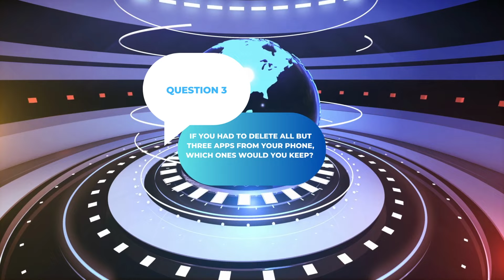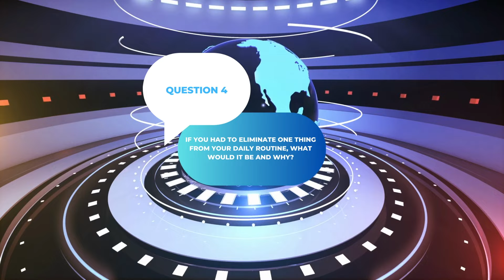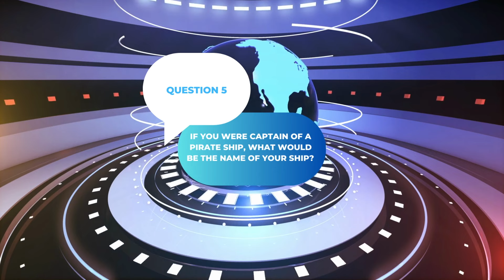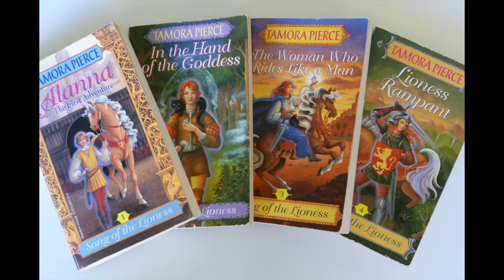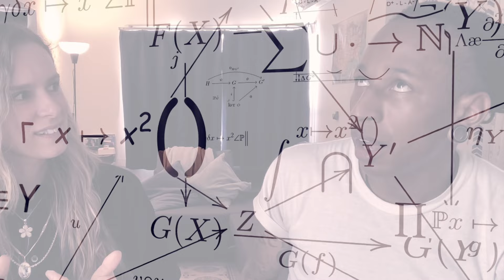Bilingual Kiwi Singer-songwriter Bina Miya Plays 7 Questions + 1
Bina Miya's Instragram

i was the ocean once

00:00 Introduction
01:04 Teleportation or Flight?
05:19 Most used emoji?
07:39 If you had to delete all but three apps from your phone, which ones would you keep?
11:47 If you had to eliminate one thing from your daily routine, what would it be and why?
15:52 If you were captain of a pirate ship, what would be the name of your ship?
19:06 What book did you read that changed your life the most?
22:21 Are you spring, summer, fall, or winter?
26:16 If you could pick up a new skill in a moment what would it be?
29:31 Outro